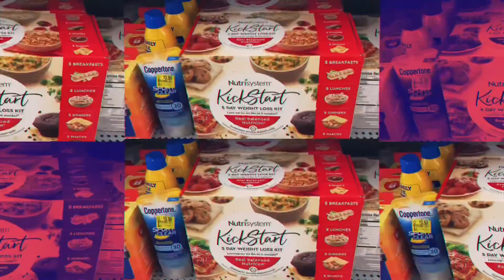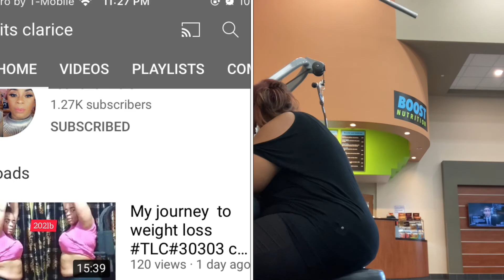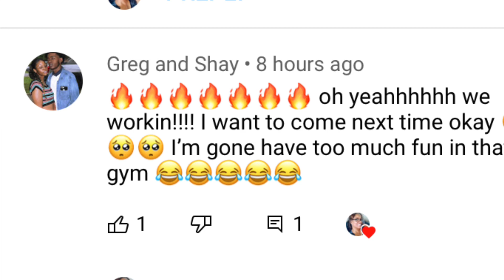Workout Wednesday!! #8 🏋️‍♀️ Week#2 CashApp Winner👀🤩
Hello my TSQUAD! 🥰 Yasssssss this is week #8 in this workout Wednesday series! I am excited to do giveaways to my subscribers who show up each and every time I post and my new subbies as well🥰 Guys let’s check this video out to the very end.